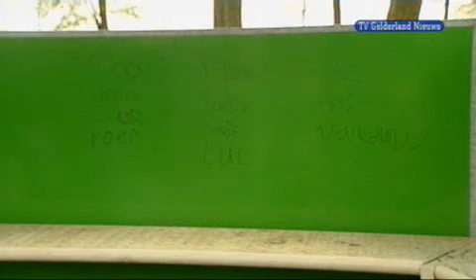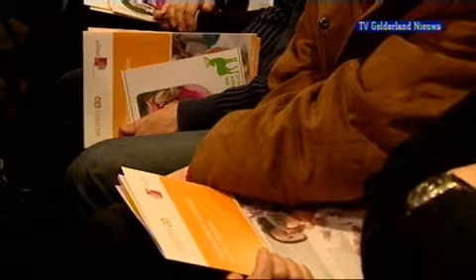GLD Nieuws 17 april 2008 - Nieuws